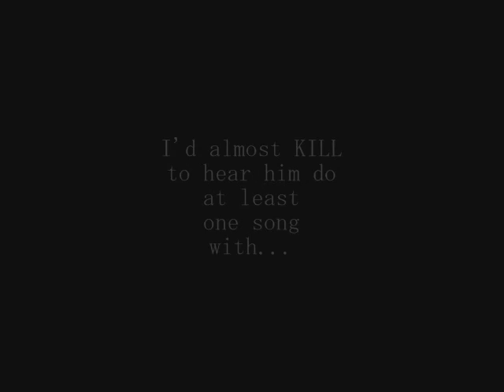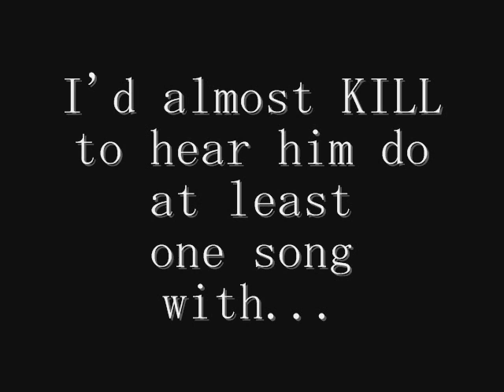The Duet of My Dreams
I like extreme contrasts.